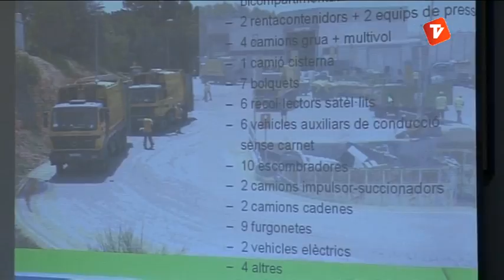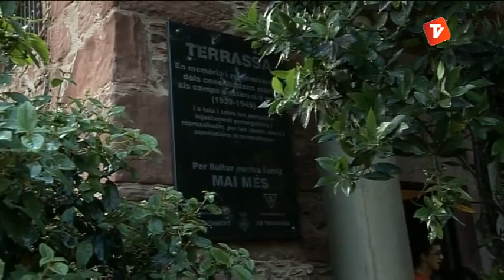Notícies Vespre 22-07-2013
Notícies vespre de Canal Terrassa Vallès d'aquest dilluns 22 de juliol de 2013.